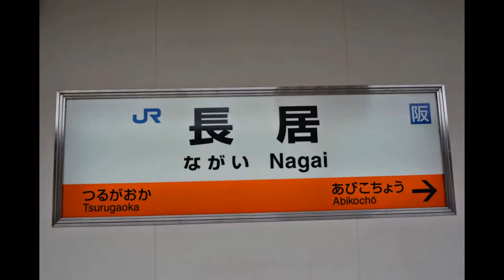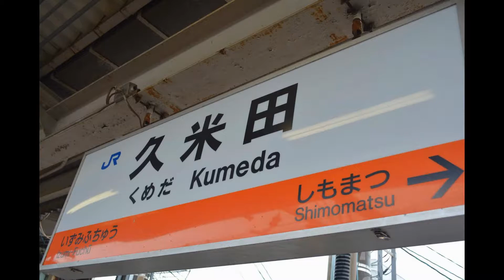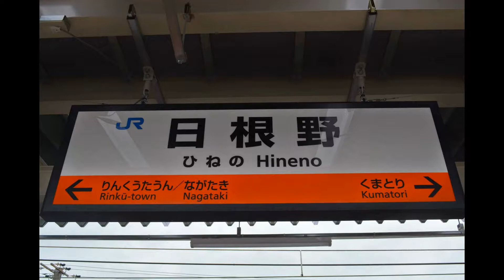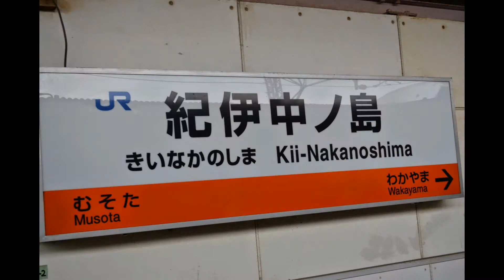JR阪和線全駅制覇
全35駅、約8時間で制覇
画像を使いまわしていることがありますが、ただ写真を撮り忘れただけです...
駅数は野田線と同じですが15分に1本なので野田線よりも時間がかかってしまいました